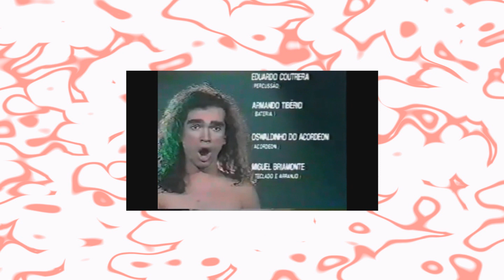A GENIALIDADE VOCAL DE EDSON CORDEIRO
Edson Cordeiro é um incrível contratenor brasileiro, conhecido pelo alcance vocal de 4 oitavas muito bem dominadas. A genialidade vocal dele, no auge de sua carreira, era tão impressionante, que lhe permitia interpretar a agudíssima canção "Naturträne", originalmente cantada por Nina Hagen. Vale salientar que Edson executava os tons altíssimos desta faixa, que são bem acima da tessitura comum do soprano, com mais facilidade que a própria Nina, que era mezzo-soprano, na época em que lançou a faixa.

◙ Observações:

- O vídeo está na notação americana, ou seja: Dó Central = C4.